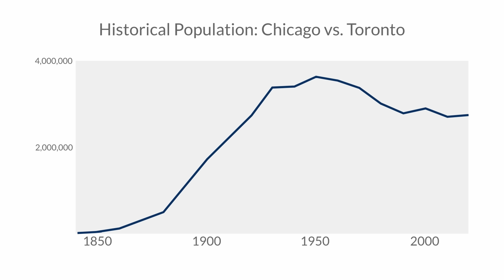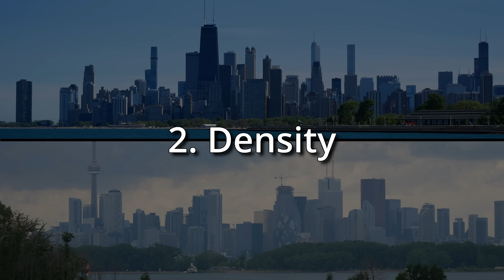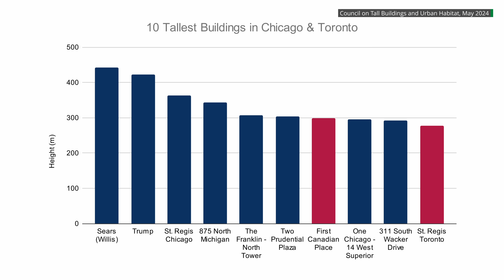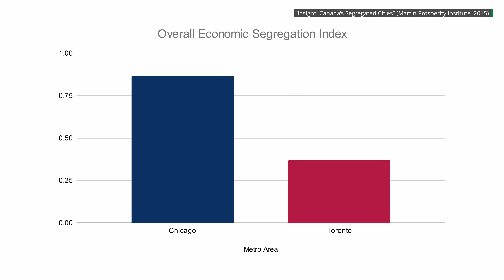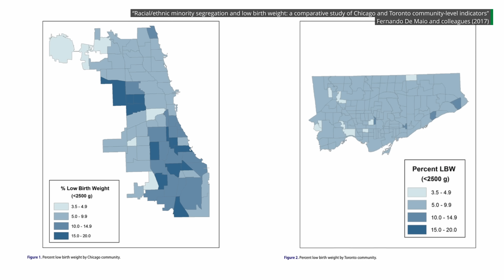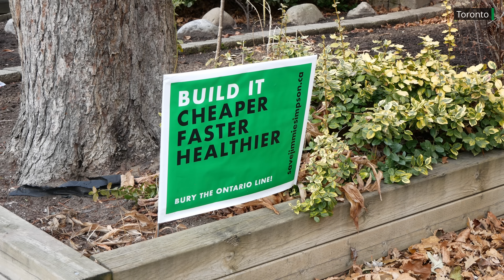Sideways Chicago vs. Tilted Toronto: Great Lakes Urbanism Showdown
Chicago and Toronto are the two biggest cities of the Great Lakes megaregion of North America, and they share a lot of similarities. They have similar populations, climates, street grids, and positions on the lake. To Americans, Toronto is sideways Chicago; to Canadians it’s the opposite. But how do these two Great Lakes metropolises compare?

References:

Building heights came from the Council on Tall Buildings and Urban Habitat (CTBUH):

Populations came from the 2021 Canadian census and the 2020 US decennial census.

Transit ridership numbers (see legend on bottom for type of transit)